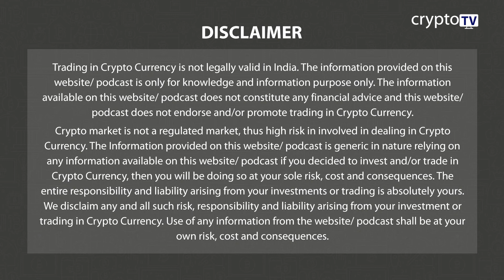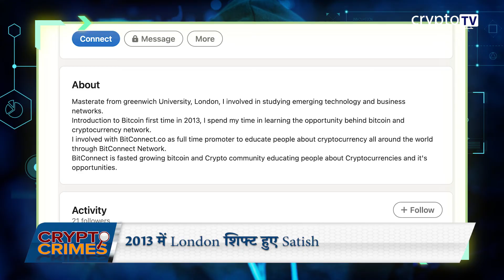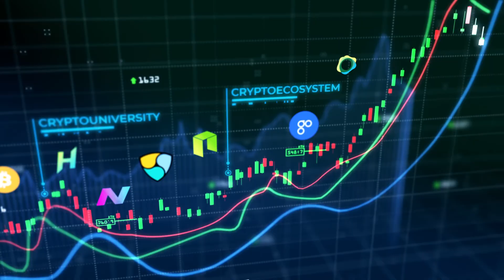Bitconnect Coin Scam | Crypto Crimes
BitConnect founder Satish Kumbhani was indicted by a US grand jury on charges he orchestrated a global Ponzi scheme that raised $2.4 billion from investors in a fraudulent cryptocurrency investment platform, according to a Justice Department statement.